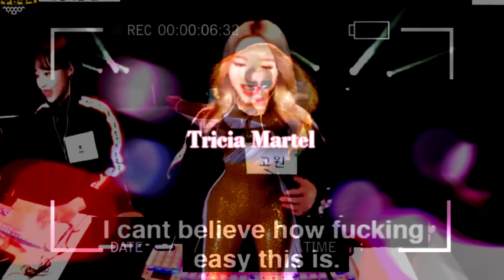Alyssa Edwards Being CONFUSED🤔❓ for 5 Gay Minutes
Confused Alyssa is the best Alyssa, we need to protect her at all costs.

Also I got some hate comments about my video intro, so I changed it, I hope ya'll still hate it just as much as the old one :)